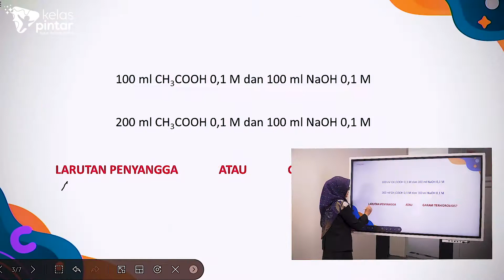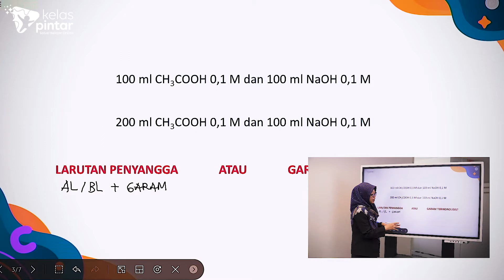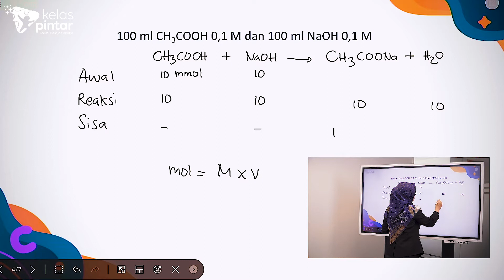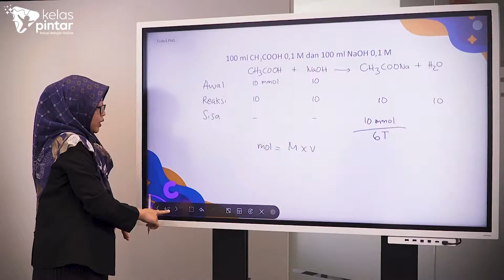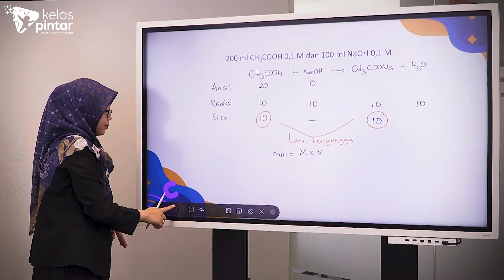Cara Cepat | Membedakan Larutan Penyangga dan Garam Terhidrolisis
Larutan penyangga dan larutan garam terhidrolisis memiliki komponen yang mirip, yaitu sama-sama mengandung garam dari basa lemah atau asam lemah. Bedanya, larutan garam terhidrolisis hanya mengandung garam, sedangkan larutan penyangga mengandung garam dan juga asam lemah atau basa lemah konjugatnya.

Jika larutan tersedia dalam bentuk jadi, Sahabat Kelas Pintar akan relatif lebih mudah menentukan jenis larutan tersebut. Namun jika sebaliknya, tentu kita harus mengidentifikasi terlebih dahulu apakah larutan ini merupakan larutan garam terhidrolisis atau larutan penyangga. Nah, bagaimana caranya?

Dalam video kali ini, Kelas Pintar akan membagikan tips untuk membedakan larutan penyangga dan larutan terhidrolisis. Yuk disimak!

Sahabat Pintar juga bisa membaca informasi lengkap terkait dengan beragam materi pelajaran di blog Kelas Pintar.

Follow akun social media Kelas Pintar untuk info terbaru!